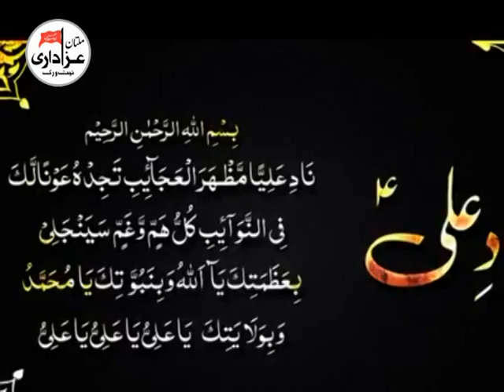Syed Mesum Raza Naqvi :10 Muharram : Noha : Hussain (A.s) Rote Rahe : 2017